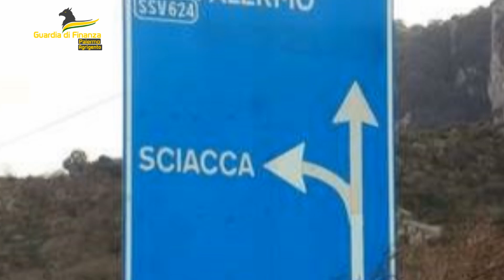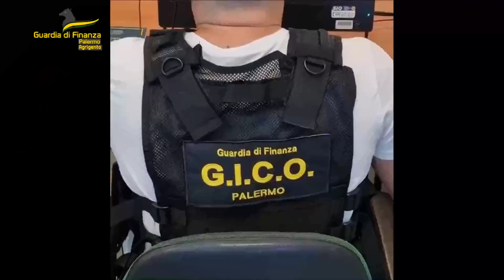"Mafia, politica e appalti": 7 arresti a Sciacca